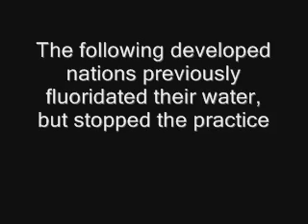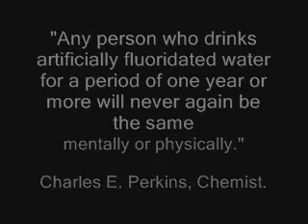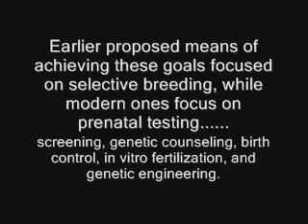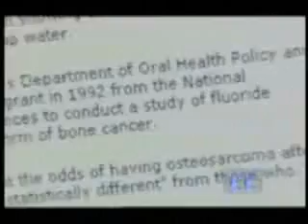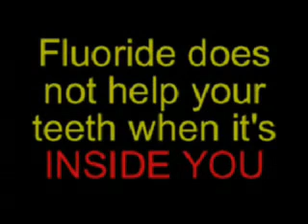Sodium Fluoride: Not in my water!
"In point of fact, fluoride causes more human cancer death, and causes it faster than any other chemical."--Dean Burk -- Congressional Record 21 July 1976

"Here in Toronto we've been fluoridating for 36 years. Yet Vancouver - which has never fluoridated - has a cavity rate lower than Toronto's." --Dr. Hardy Limeback, B.Sc., Ph.D., in Biochemistry, D.D.S., head of the Department of Preventive Dentistry for the University of Toronto, and president of the Canadian Association for Dental Research.

"I was told of this entire scheme by a German chemist who was an official of the great IG Farben chemical industries and was also prominent in the Nazi movement at the time. I say this with all the earnestness and sincerity of a scientist who has spent nearly 20 years` research into the chemistry, biochemistry, physiology and pathology of fluorine--any person who drinks artificially fluorinated water for a period of one year or more will never again be the same person mentally or physically." CHARLES E. PERKINS, Chemist, 2 October 1954.

A multitude of studies have shown that Aluminium, especially if combined with fluoride, is a powerful brain toxin and that it accumulates in the brain. How Vaccines Can Damage Your Brain: Vaccines, Depression and Neurodegeneration After Age 50: Another Reason to Avoid the Recommended Vaccines By Russell L. Blaylock, M.D.

Large part of the pharma and chemical industry products
SODIUM FLUORIDE: A 'waste product' of the aluminium industry and used in fluoridation of drinking water, this hazardous intractable garbage has become, by dint of promotion and sly public re-education, the active ingredient in fluorinated pesticides, fungicides, nematodides, rodenticides, anaesthetics, tranquillisers, fluorinated medications (pharmaceuticals), a number of industrial and domestic products, fluorinated dental gels, rinses and toothpastes.
    In other words, sodium fluoride is so much a part of multibillion-dollar industrial and pharmaceutical income that any withdrawal for any reason by the promoters, the fluoridationists or by anyone who has supported them for whatever purpose is impossible on a financial basis, embarrassing on a reputation basis, and unthinkable on a legal basis. Fluoridation - Mind Control of the Masses by Ian E. Stephen

A great fraud
"Fluoridation is the greatest case of scientific fraud of this century, if not of all time."--Robert Carton, Ph.D. former US EPA scientist.

A poison (fancy lead enhanced water?)
"Fluoride is more toxic than Lead and only marginally less toxic than Arsenic." Clinical Toxicology of Commercial products, 5th Ed. 1984